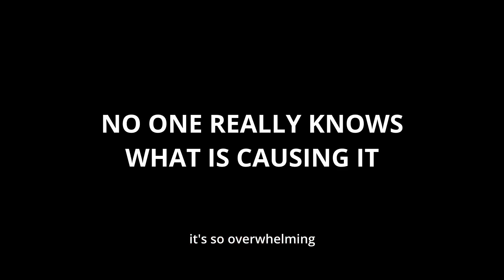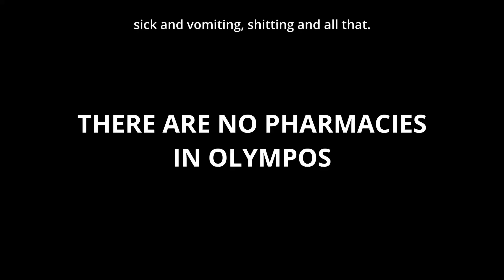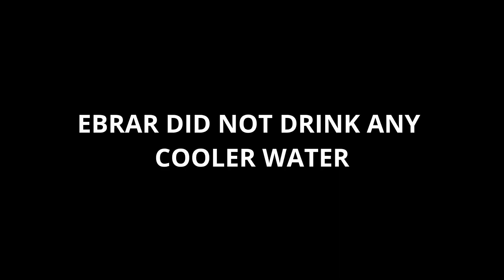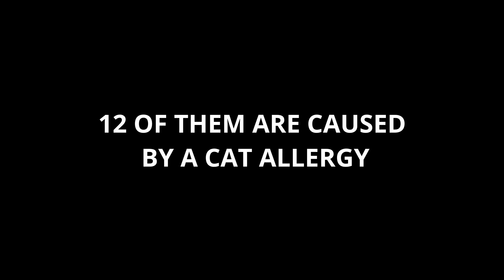Diary "A"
Get Your Own Picture Olympos
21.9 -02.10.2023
in Olympos/Turkey

ERASMUS+  Youth Exchange
EU Youth Exchange

Our motivation is uniting people who are passionate in creating better world, are interested in videography, education,communucation etc to get to know each other, work on ourselves, learn from each other, understand each other and create together.

The main idea is to open up new horizons for self development and create conditions for the free expression of talented  participants, give opportunities for dialogue, improvement of skills and exchanging of experiences between young people. It’s about helping each person to find their OWN way of living this life and their full potential and interacting with others by creating film.

Active citizenship is a fundamental aspect of the Erasmus project, as it encourages individuals to engage in their host communities and embrace the values of democracy. Erasmus, with its focus on international exchange and collaboration, provides a unique platform for promoting active citizenship.
Erasmus embodies the idea that active citizenship is not limited to one's home country but extends to the global stage. It encourages individuals to be responsible global citizens, fostering a sense of social responsibility and a commitment to positive change worldwide.

As GYOP, Erasmus+ we are happy to have the opportunity to create space and time for each participant to reveal their unique talent and for each voice to be heard.

Thanks Erasmus+ for make it happen.

If you would like to know more information, or would like to comment on the above project please contact with us.